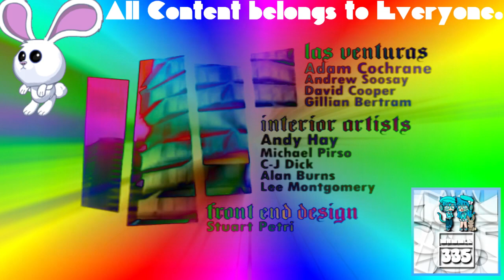(REQUESTED) GTA San Andreas Opening Intro Enhanced With Diamond 3